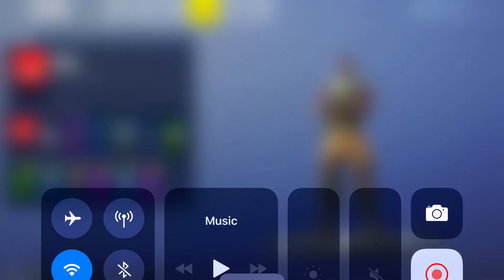Burgle bag on 44 outfits